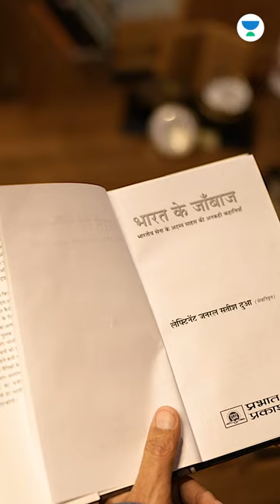Army ek jasba hai josh hai - Lieutenant General Satish Dua